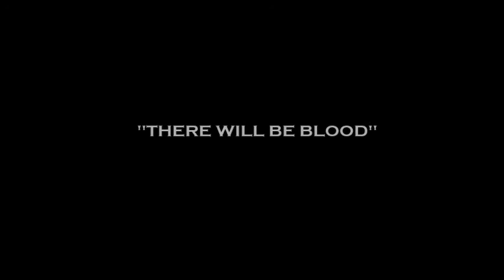Corn Stalks and Coyotes